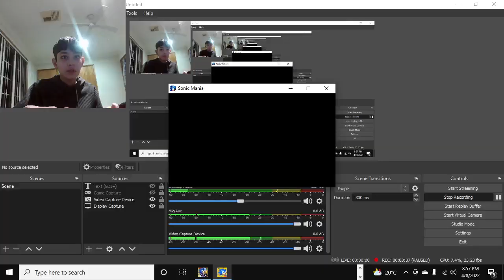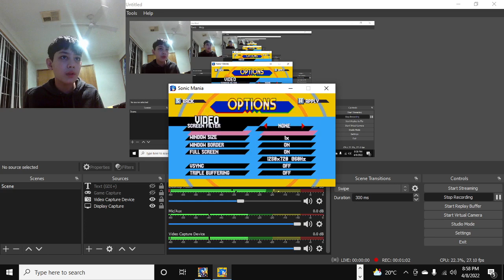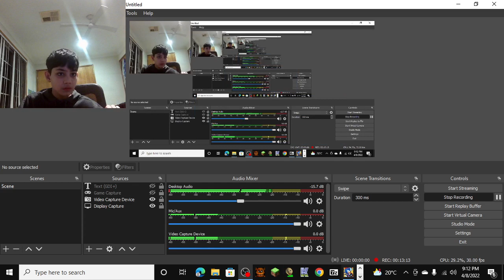Lose Tails or Else Mania